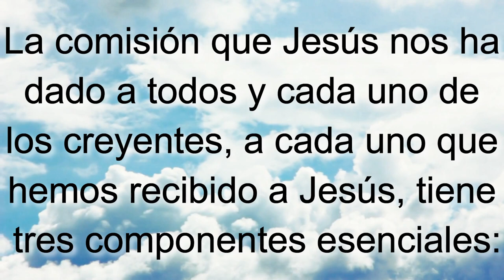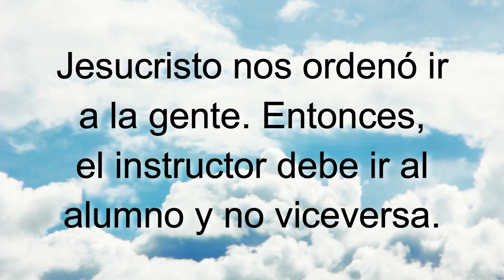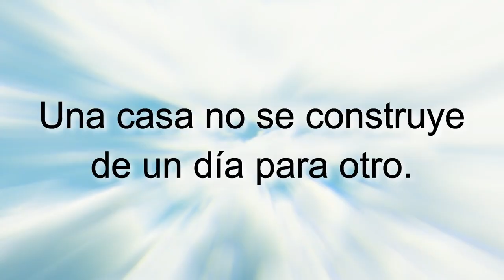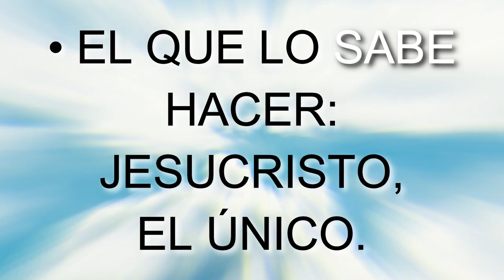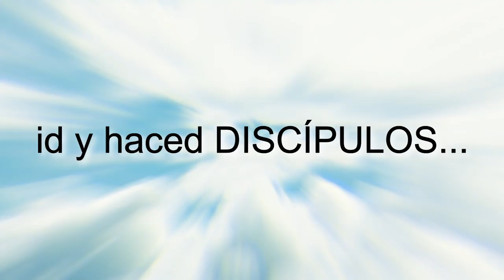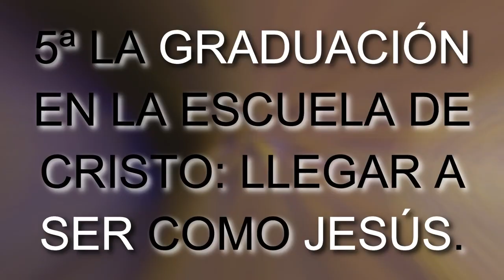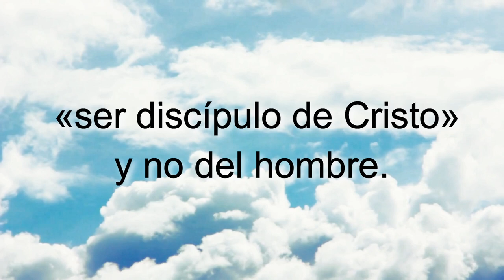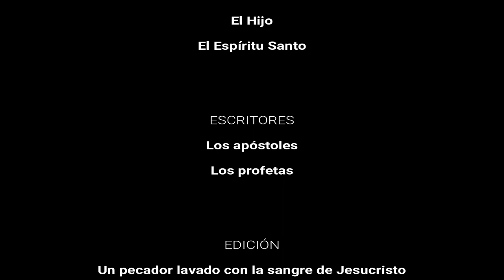D114 La Comisión EXPLICADO Módulos EAJ M11L2 Jesucristo MODULO 11 LECCIÓN 2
INDICACIONES PARA EL INSTRUCTOR:

A fin de estar bien preparado para impartir esta lección utilizando el video "D114 La Comisión INSTRUCTOR":

1. MIRA este video para tomar ideas de las respuestas a las preguntas y explicaciones que tendrás que dar (toma notas y agrega ilustraciones, experiencias, testimonios personales, etc.)

2. Imprime la LECCIÓN EN PDF, RELLENA los espacios en blanco a medida que ves el video y REALIZA las tareas al final (enlace al final).

3. RESUELVE el FORMULARIO EN LÍNEA.

Subiendo...

Subiendo...

Descargar video en MP4 desde Google Drive:
Subiendo ...